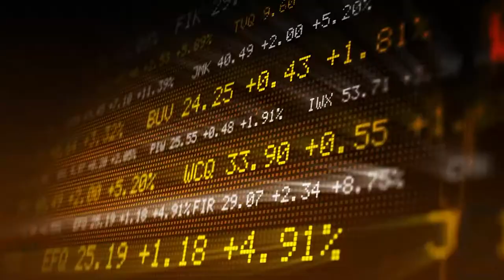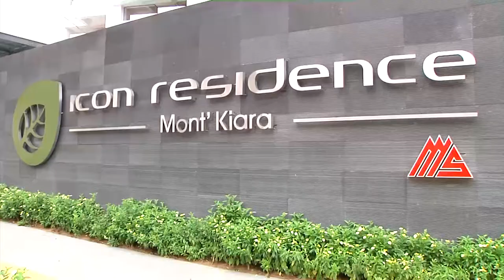StarBiz TV: Mah Sing Q3 net profit surges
StarBiz TV reports about steady property sales boosts Mah Sing's Q3 earnings